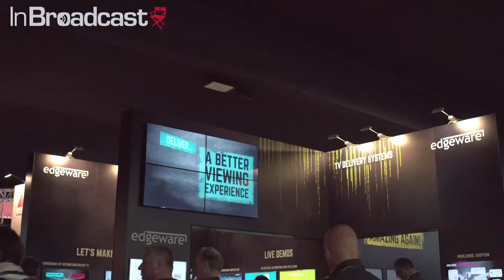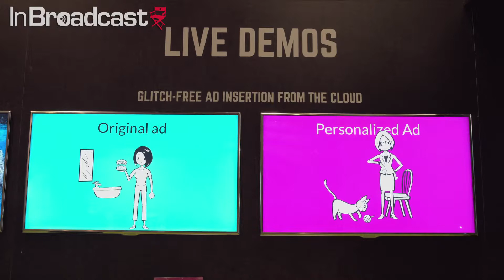EDGEWARE: cloud-native ad insertion at IBC 2018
Edgeware’s CMO describes their new cloud-native ad insertion technology at IBC 2018